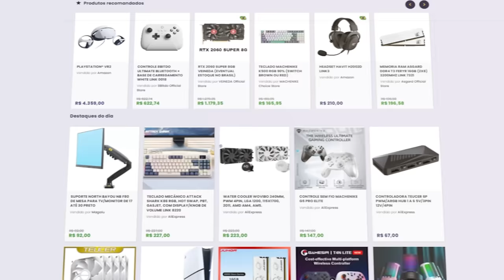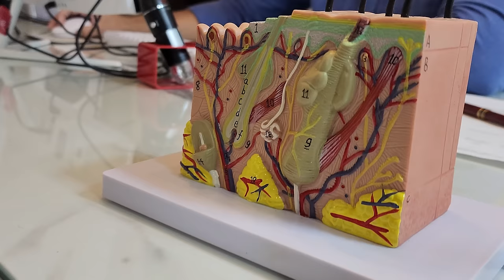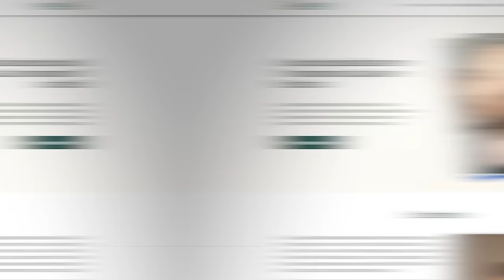TUDO SOBRE meu TRANSPLANTE CAPILAR (depois de 3 dias)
Nesse vídeo quero bate um papo sobre a minha experiência 3 dias após realizar a cirurgia de transplante capilar realizada no Grupo Gamello.

Dra. Carolina Gamallo

Dr. Raphael Gamallo

✔️ Gabriel Torres - Hardware - 2ª Edição, de Gabriel Torres

✔️ RB Store, a loja de promoções do canal